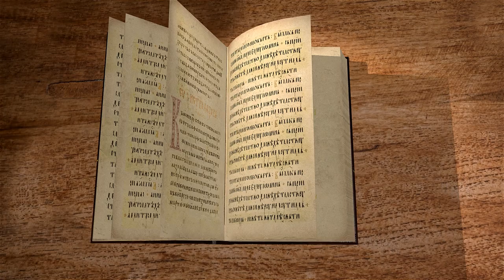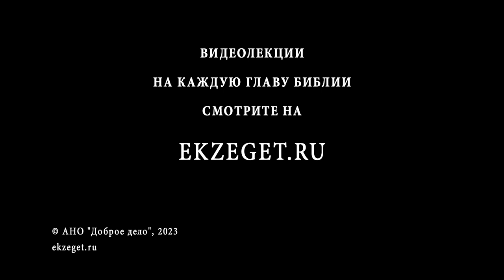Книга Премудрости Соломона. Глава 3 "Души праведных в руке Божией". Священник Стефан Домусчи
Команда Экзегет.

Библейский портал Экзегет вместе с иереем Стефаном Домусчи предлагает курс лекций по книге Премудрости Соломона.
В древности авторство книги приписывалось царю Соломону, в 20-м веке стали в этом сомневаться. Текст книги является священным писанием.

🔸  Господь Вседержитель
🔸  "Души праведных в руке Божией"
🔸  Пребывание в мире и благодатном покое
🔸  Утверждение в верности Богу
🔸  Дела нечестивых непотребны
🔸  Отвержение заповедей Божих
🔸  "Плод добрых трудов славен"
🔸  Не допускать умножения беззакония